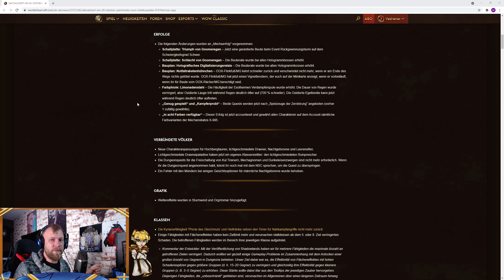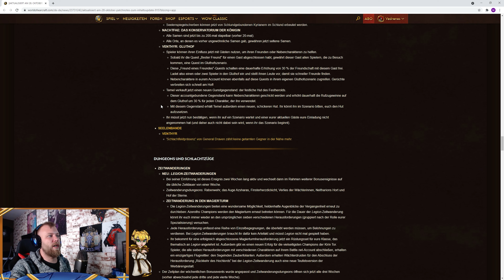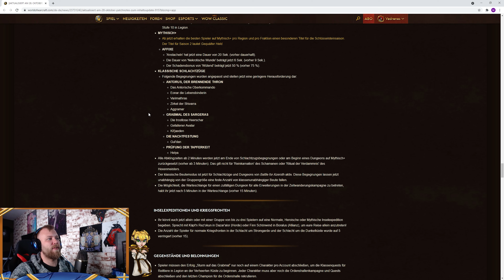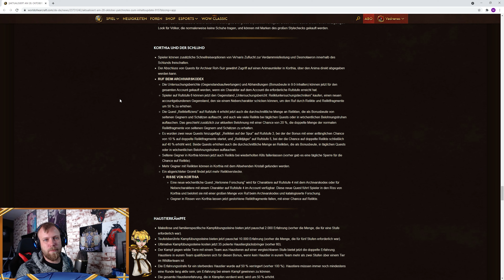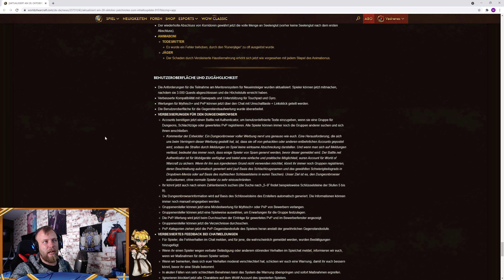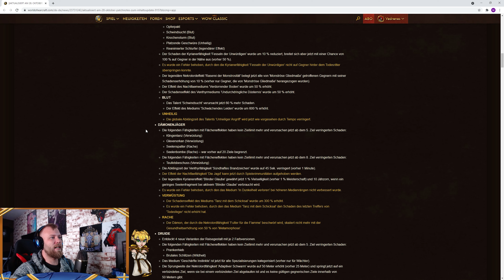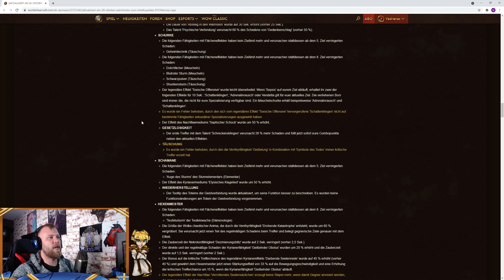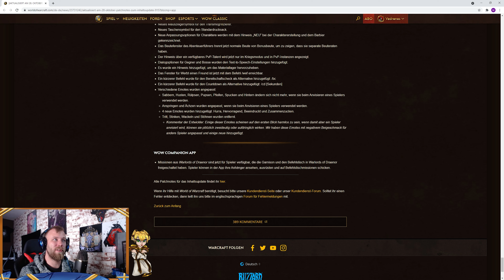WoW Patch 9.1.5 | Alle Infos, Release, Patchnotes | Die große Patch Übersicht | Shadowlands Guide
In den letzten Tagen kamen zu den bereits veröffentlichten Patchnotes von Patch 9.1.5 für World of Warcraft Shadowlands noch kleinere Änderungen. In diesem Video bekommt ihr die kompletten Patchnotes auf Deutsch.

Abschnitte:

0:00 Start
01:06 Erfolge
04:44 Verbündete Völker
06:31 Grafik update
07:38 Pakte
15:42 Legion Timewalk & Schlachtzüge
28:34 Inselexpedition & Kriegsfront
29:29 Gegenstände & Belohnungen
35:51 Korthia & Schlund
39:42 Haustierkämpfe
40:55 Berufe
41:25 Quest´s
42:16 Runenschnitzen
43:03 Fäden des Schicksals
45:51 Torghast
46:24 Benutzeroberfläche & UI
53:52 Klassenänderungen
1:13:00 PvP
1:18:10 Companion APP

Kääääse? Mit meinem Aktionscode "amars90" spart
ihr 15% bei der Originalen UCI Käsesauce: